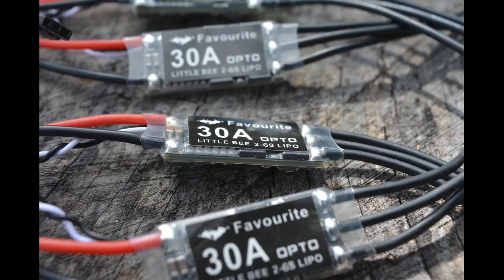GB190 190mm ( GEPRC GEP-ZX5 frame, 5 inch props)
Rama do latania FPV, GEP-ZX5 od GEPRC wchodzi w skład kitu do samodzielnego (DIY) złożenia GB190 który można zakupić na gearbest. Niestety nie jest łatwo upchać wszystko czyli odbiornik RC, nadajnik wideo w górnej części. Jednak kształt ramy X i grubość 4mm sprawiają, że rama jest wytrzymała i świetnie się nią lata. Guma przyklejana na dole tak aby zapobiegała ślizganiu to świetny pomysł. Jednym minusem całości jest słaba kamera CMOS.